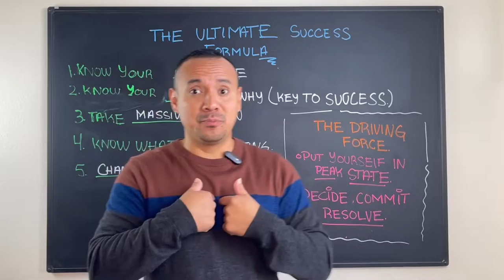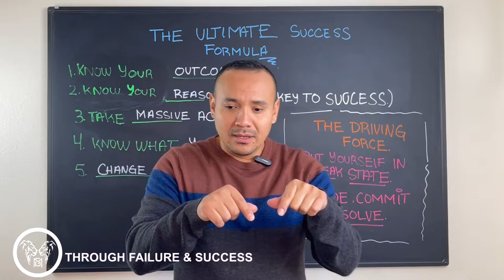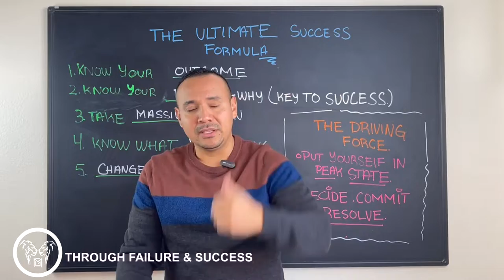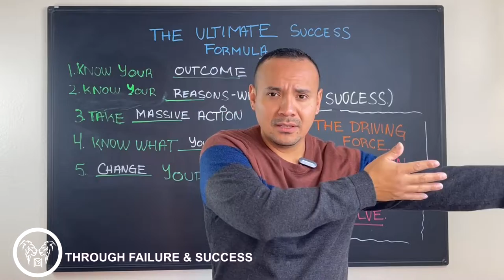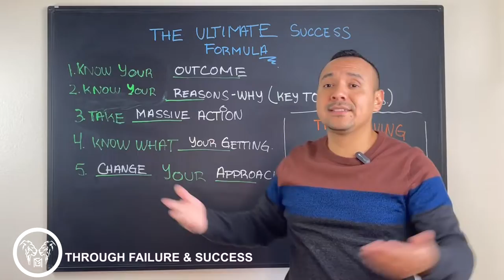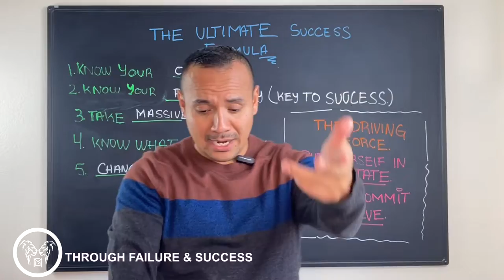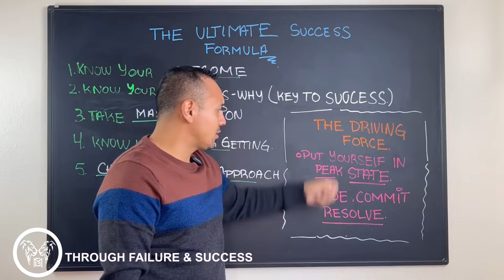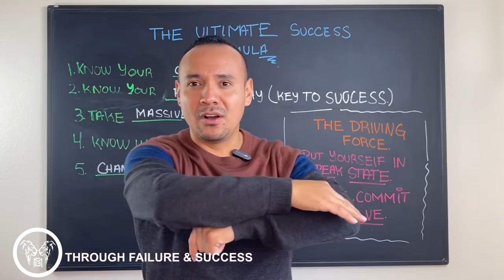The Ultimate Success Formula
Title: Understanding the 6 Human Needs for Ultimate Success

In this video, Marcelino Gomez discusses the 6 human needs that drive all of us in life, according to the ultimate success formula generated by great coach Tony Robbins. By understanding these 6 human needs, he explains, we are better able to answer life's questions and achieve ultimate success.

Marcelino shares his big takeaways from the formula, which have helped him get results and become more clear about life. He emphasizes the importance of understanding that the 6 human needs are not equal, and that some needs are more important to individuals than others.

He goes on to explain the 6 human needs, which are: certainty, uncertainty/variety, significance, love/connection, growth, and contribution. Marcelino delves into each need, providing examples and insights into how they impact our lives and decision-making.

By understanding and prioritizing these human needs, Marcelino argues, we can achieve ultimate success in life. He concludes by encouraging viewers to take action and start implementing the ultimate success formula in their own lives.

Overall, the video provides valuable insights into the importance of understanding the 6 human needs for achieving ultimate success.